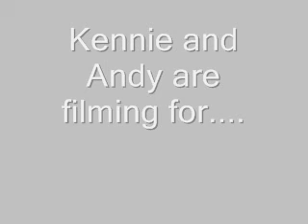NF ad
kennie and andy filming for NF